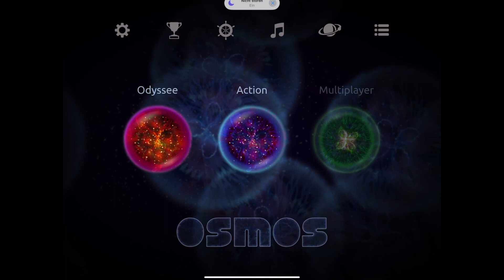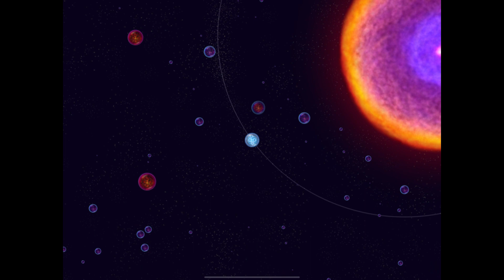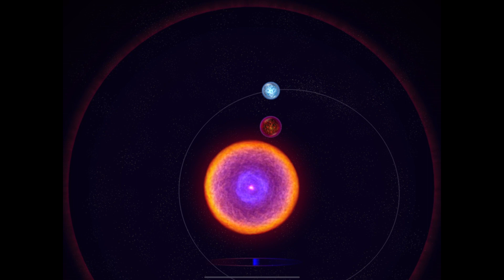Osmos #003 - Teilabschnitt fertig und Onlinemodus Freigespielt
Osmos aus dem Jahr 2009 gespielt auf dem IPads Pro über Apple Arcade